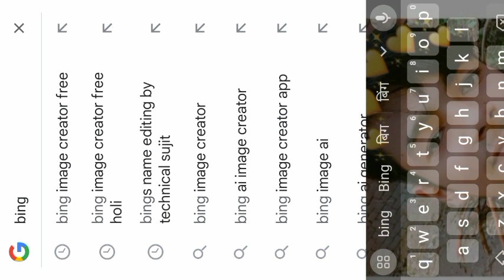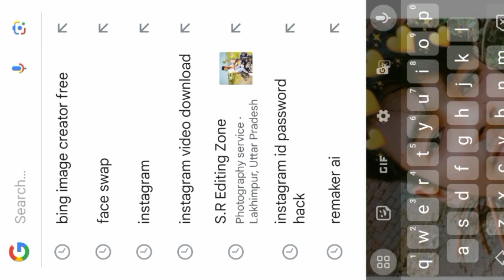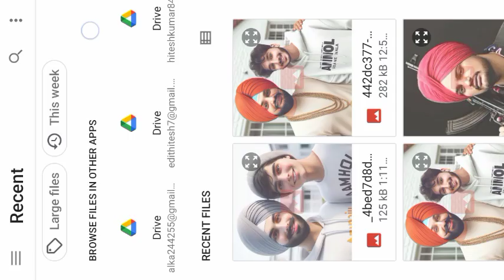Sidhu Mose wala 🤩ke Sath 3D AI Image Kaise bnaye || Bing image creote Sidhu paji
promot 👇
Created a realistic image in which, arealistic 16 year old boy with Panjabi singer Sidhu Mose wala and wearing a turban   with each other,the boy is wearing a t-shirt and white Hoddie with his name "Anmol" written boldly onit, both are smiling The environment White House the background is of a white home , the image is realistic,

bing image creator With Sidhu Mose wala

Sidhu Mose wala 3d photo editing

sidhu Mose wala ai image generator

Sidhu Mose wala ai photo editing

Sidhu Mose wala 3d image creator

sidhu Mose ke sath  photo kaise banaen

ai sidhu Mose wala photo editing

Sidhu Mose wala bing image creator

Sidhu Mose wala wala photo editing

Sidhu Mose wala photo

how to make Sidhu Mose wala picture

Sidhu Mose wala ke sath photo edit kaise k.

sidhu Mose wala image creator

Sidhu Mose wala ka 3d image kaise banaen

Sidhu Mose wala photo editing 2024